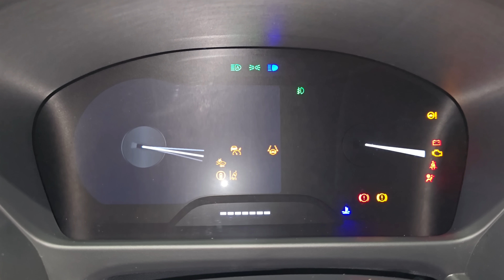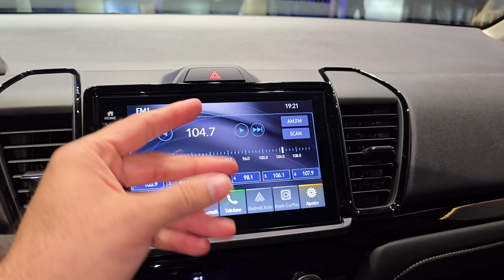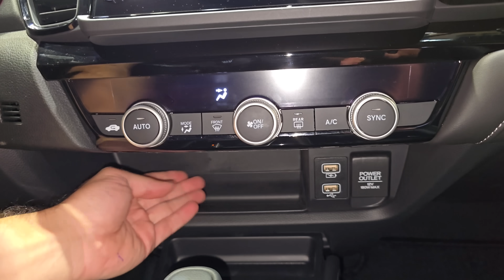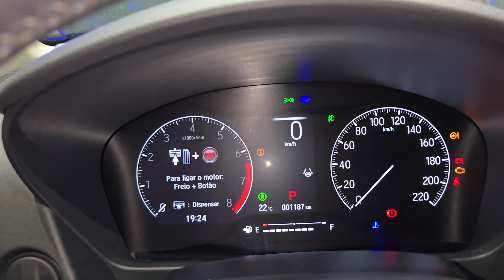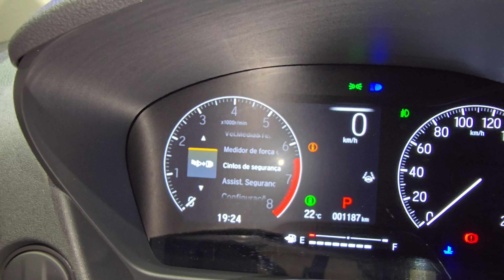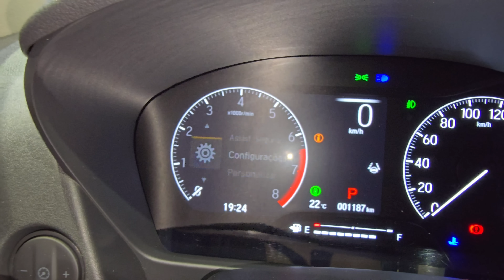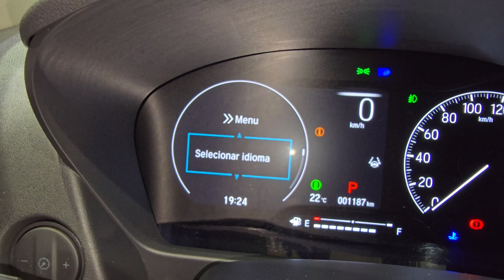Avaliação NOVO HONDA CITY 2025 - MOTOR TURBO E HÍBRIDO QUE ERA BOM, NADA!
NOVO CITY FICOU MAIS BONITO POR FORA
MAS E O MOTOR TURBO?

E se vc ainda está lendo, comente aí FIT